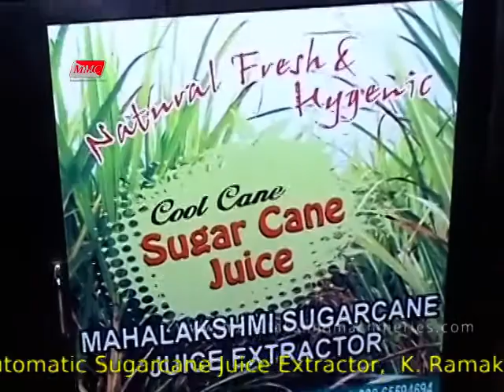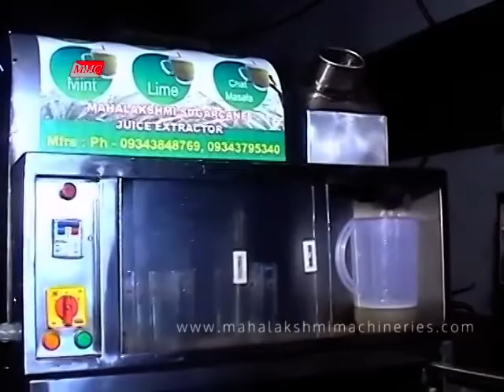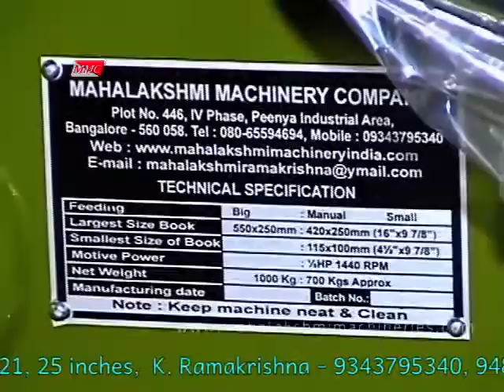Automatic Sugarcane Juice Extractor Thread Book Sewing Machine peenya bangalore india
Thread Book Sewing Machine Sizes: 18, 21, 25 inches
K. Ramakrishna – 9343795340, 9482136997